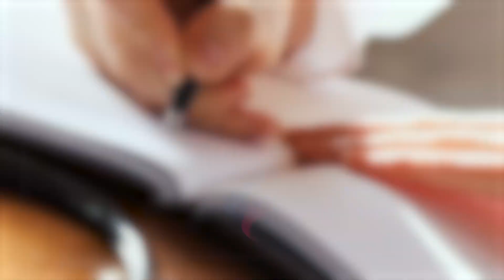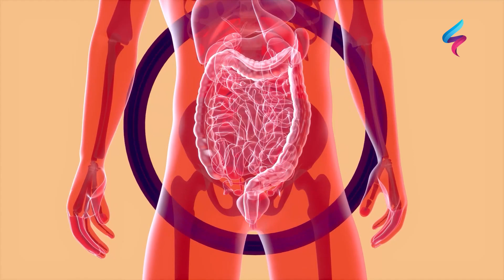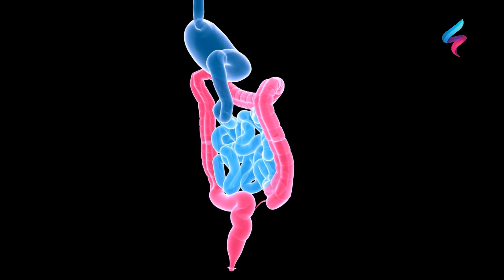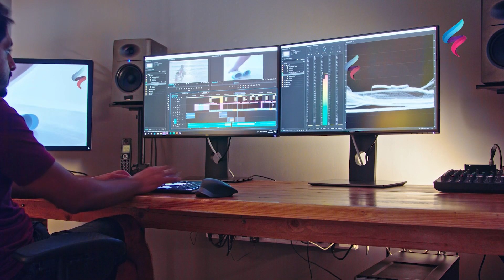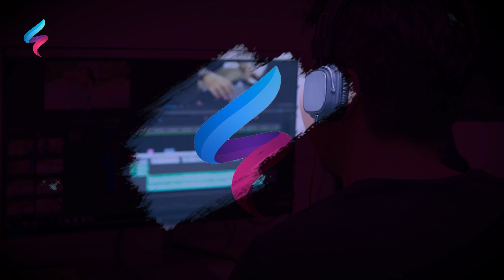نشربه وقد يتحول إلى سم قاتل🥫 يدمرالقولون يعطل الامعاء يسبب الامساك ويعطل العضلات والاعصاب والكبد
نشربه وقد يتحول إلى سم قاتل🥫 يدمرالقولون  يعطل الامعاء يؤثرعلى الخلايا الحية في القولون والالتهابات